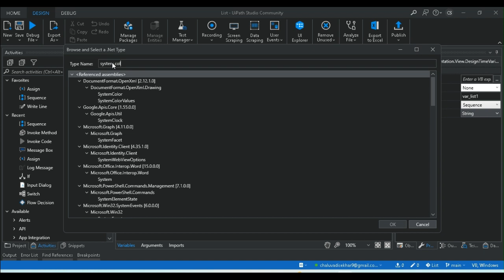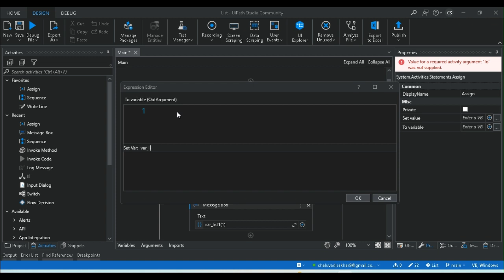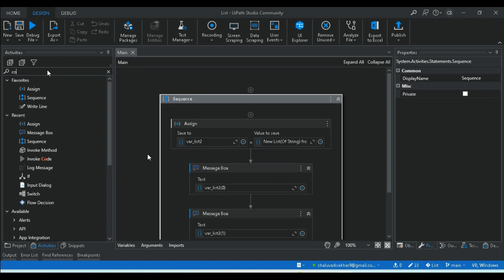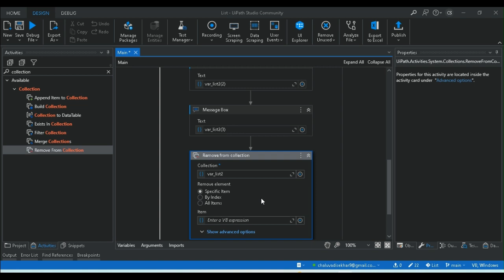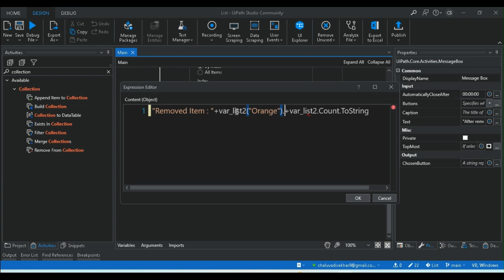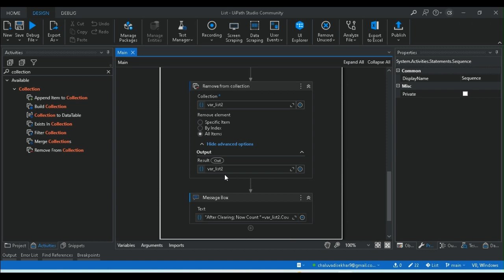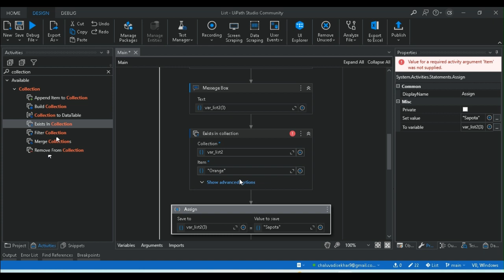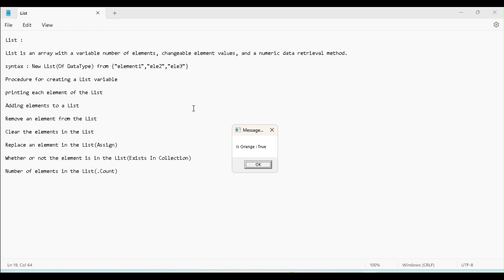14 List Variable - Uipath Studio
List :
List is an array with a variable number of elements, changeable element values, and a numeric data retrieval method.
syntax : New List(Of DataType) from {"element1","ele2","ele3"}
Procedure for creating a List variable
printing each element of the List
Adding elements to a List
Remove an element from the List
Clear the elements in the List
Replace an element in the List(Assign)
Whether or not the element is in the List(Exists In Collection)
Number of elements in the List(.Count)